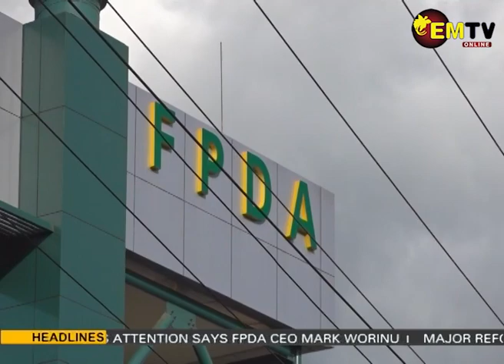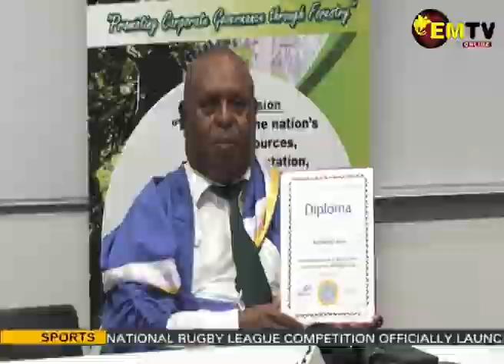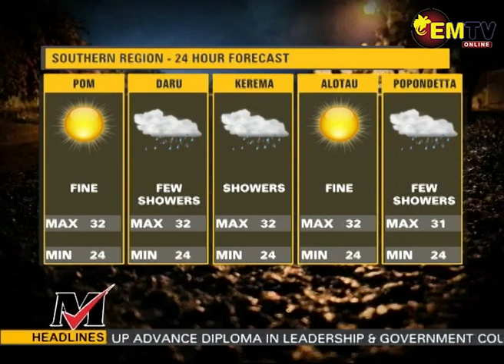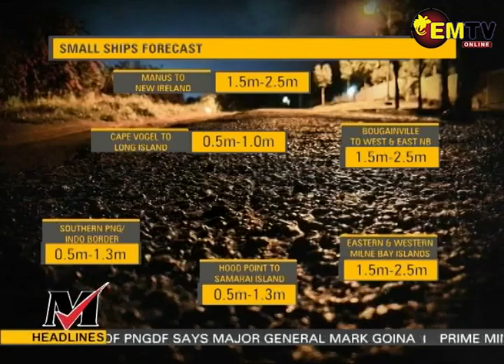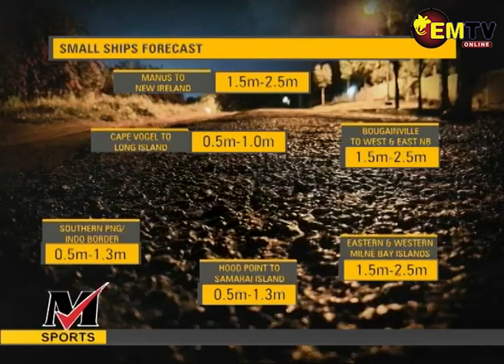EMTV NEWS - Saturday 15th April, 2023